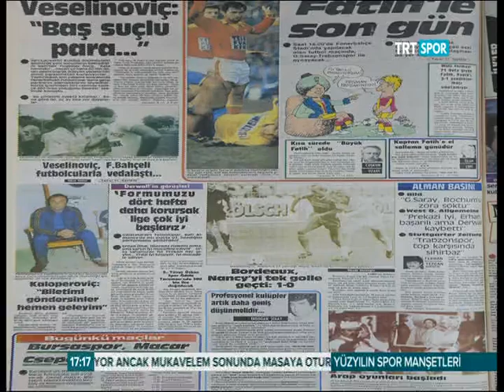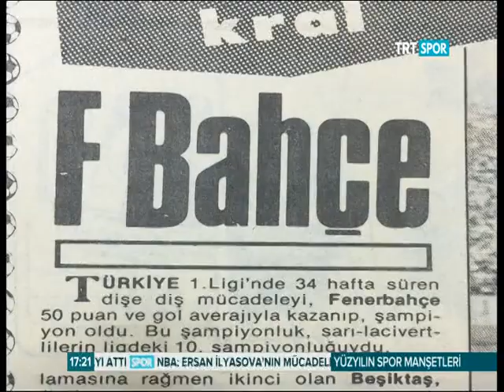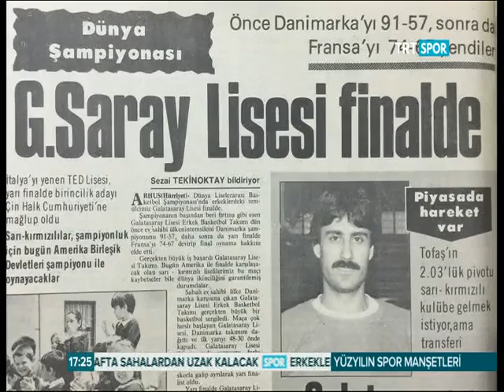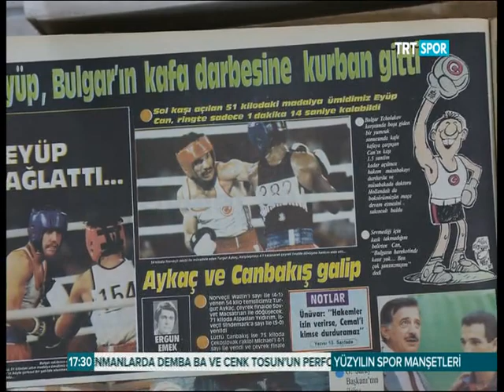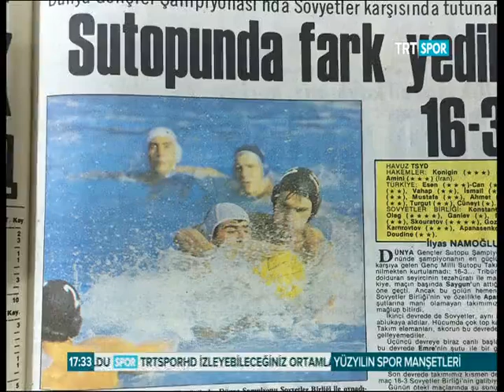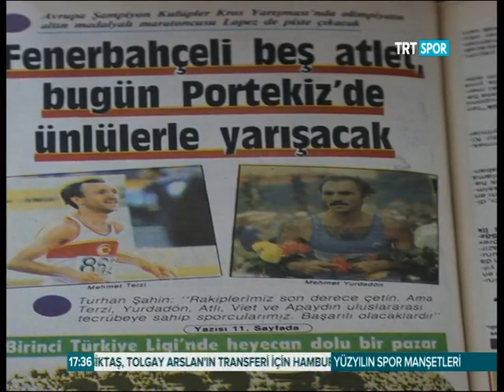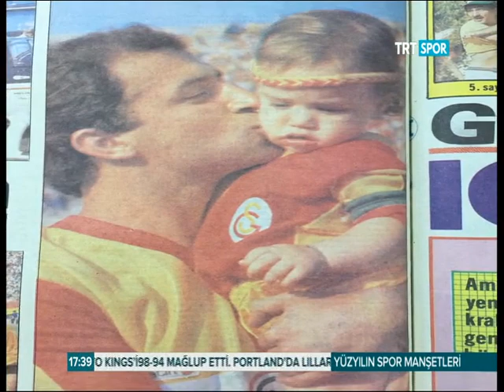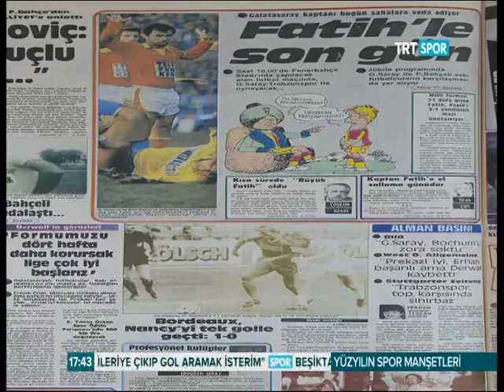Yüzyılın Spor Manşetleri 15. Bölüm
TRT SPOR kanalında yayınlanan GARGRUP Yapımı

Konuklar:
METİN MUHLİS GÖREN SPOR YAZARI
GÜNAL ENSARİ HENTBOL ANTRENÖRÜ
HARUN SEVİNÇ ESKİ MİLLİ YÜZÜCÜ,
MEHMET YURDADÖN ESKİ MİLLİ ATLET